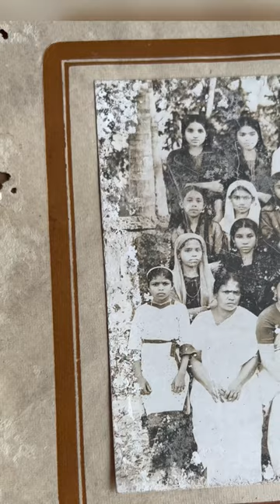36 years Transition video 🥰🥰 Schooldays